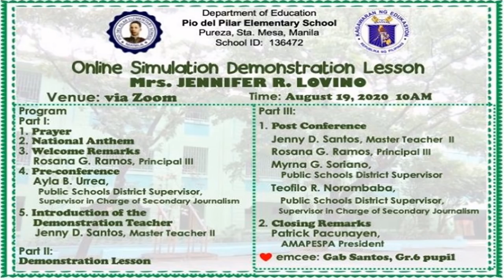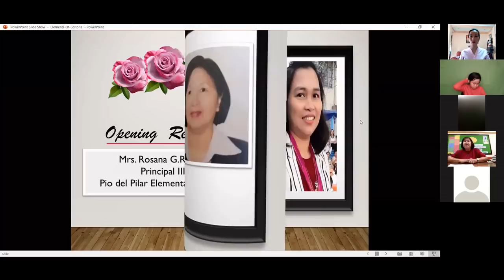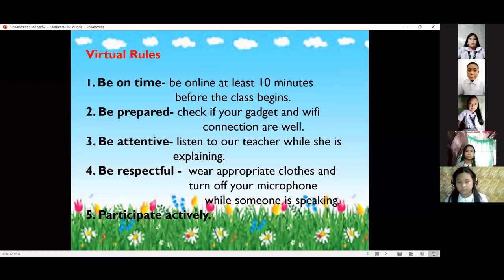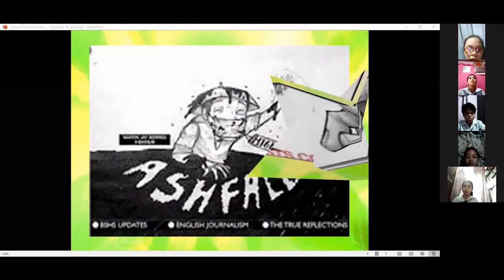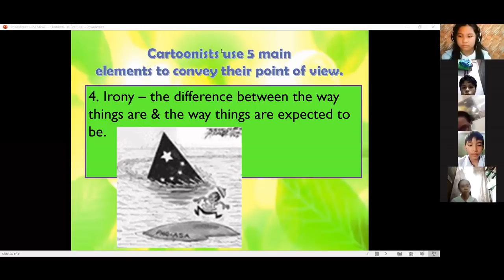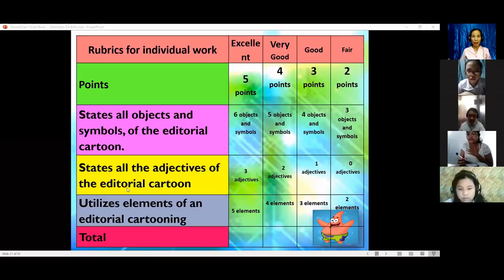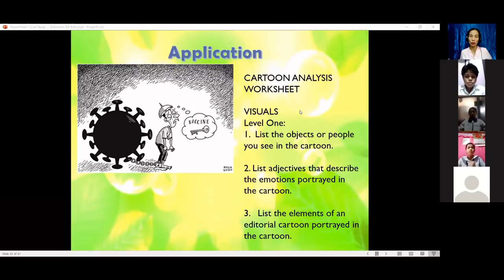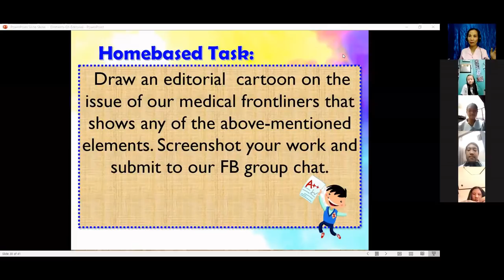Online Simulation demonstration teaching in Journalism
Online demonstration teaching  in Journalism of Mrs. Lovino